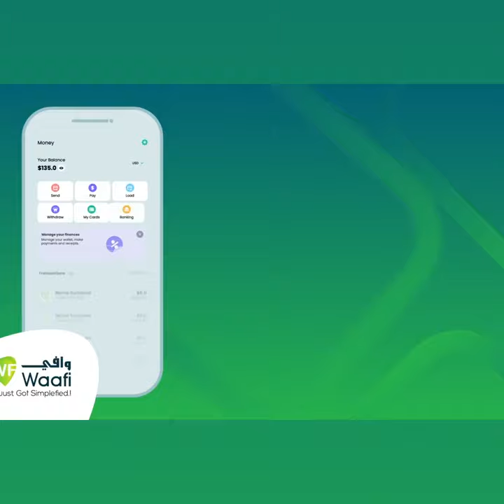Gudida Difaaca ee Golaha Shacabka Soomaaliya, BFS, ayaa war-murtiyeed ka soo-saaray cuna qabatayntii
Gudida Difaaca ee Golaha Shacabka Soomaaliya, BFS, ayaa war-murtiyeed ka soo-saaray cuna qabatayntii laga qaaday dalka Soomaaliya.